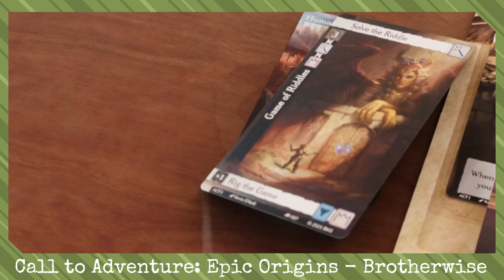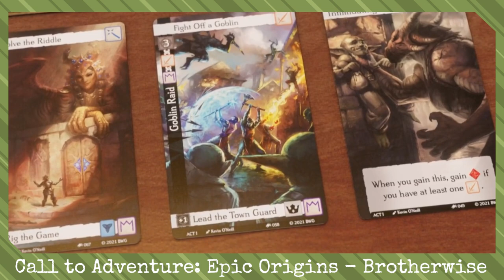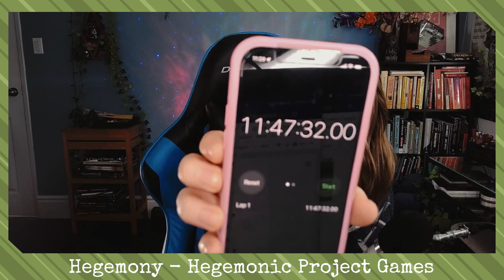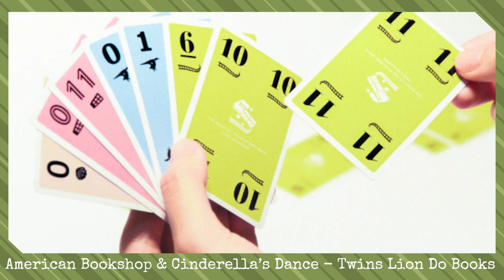Best Board Games on Kickstarter with Becca Scott and Ruel Gaviola | Good Lookin' Kickstarters #19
Becca Scott and Ruel Gaviola have the list and the links of what board games are Lookin' Good on @Kickstarter this week!

Good Lookin' Kickstarters is a bi-weekly show highlighting exciting projects on Kickstarter.

We'll be on break for the holidays and returning sometime next year with a new format! Until then, hey, you all are Lookin' Good!

Games:
00:45 Call to Adventure: Epic Origins
03:25 Karaj-e-Tal: Artisans of the Taj Mahal
05:15 Hegemony
08:35 Star Fighters: Rapid Fire
10:30 American Bookshop & Cinderella's Dance

KICKSTARTER LINKS

Good Time Society is a group of friends creating board game tutorials, reviews, podcasts, sketches, and more, created by Becca Scott (@thebeccascott), Jake Michels (@thejakemichels), and our friends!